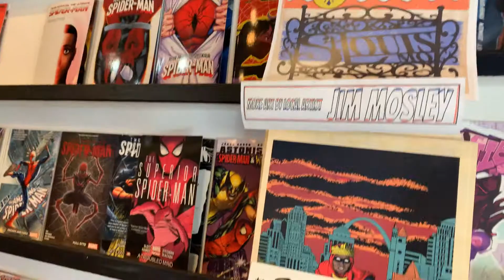Quick tour of the store.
Here’s Apotheosis Comics! Enjoy this video we needed to shoot so we can get this channel up and running.